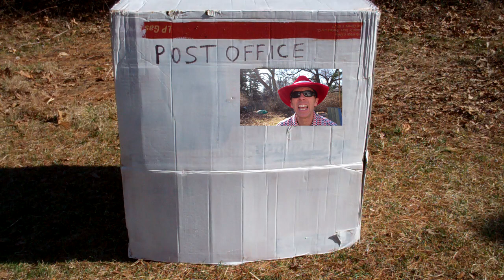Dean Jones: SNAIL MAIL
Dog on Fleas' fearless leader Dean Jones has a new CD, "When the World Was New", releasing on May 14th.  Here's the first video, directed by TIm Sutton of Ratboy JR. and featuring kids, guinea pigs and bananas.  Oh and good old fashioned snail mail.